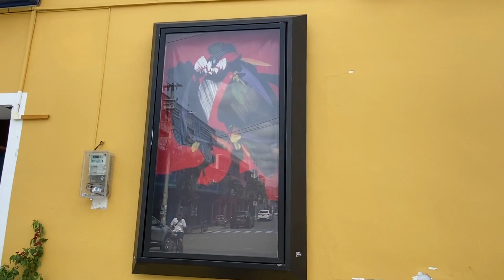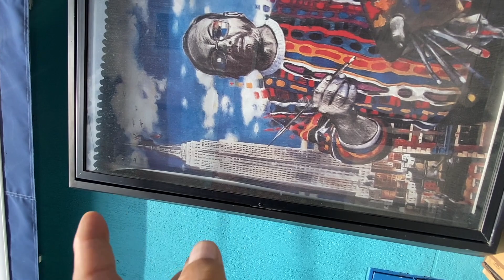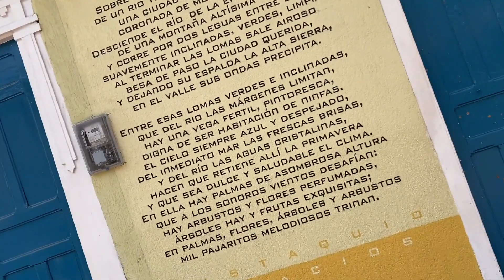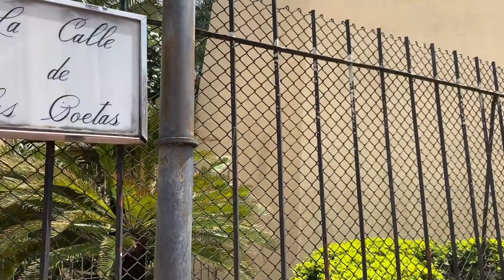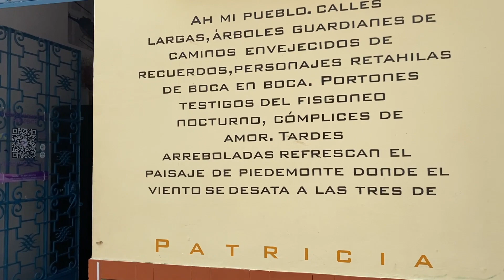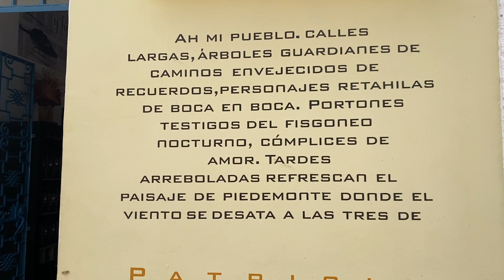Roldanillo, Valle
Parque central y museo Rayo